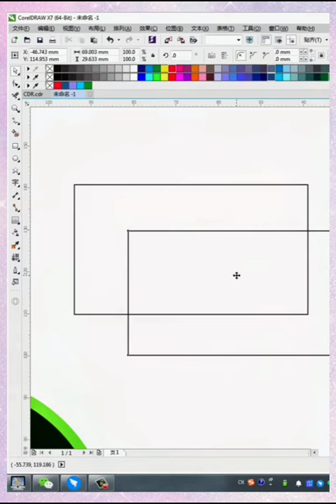corel draw tutorials for beginners Corel Draw уроки для начинающих # 495